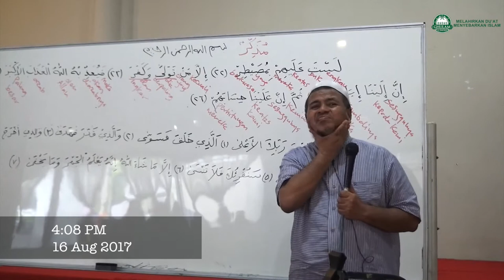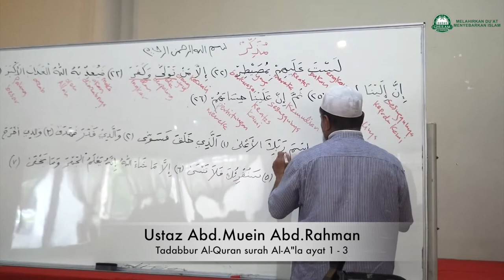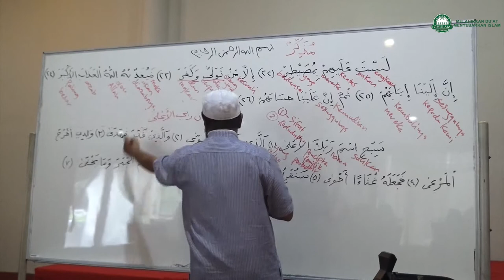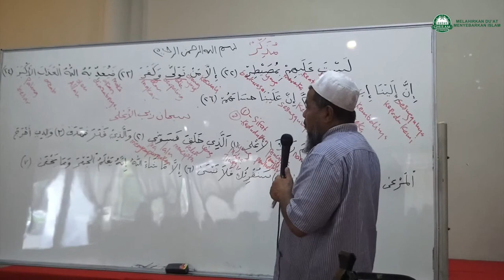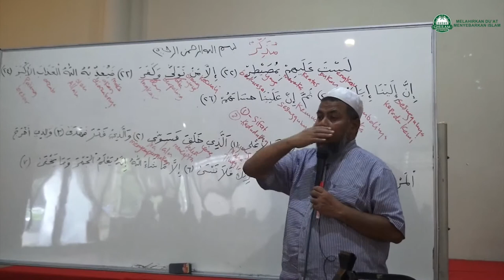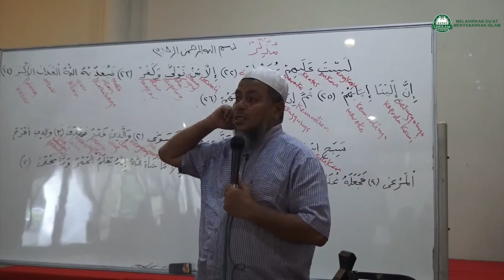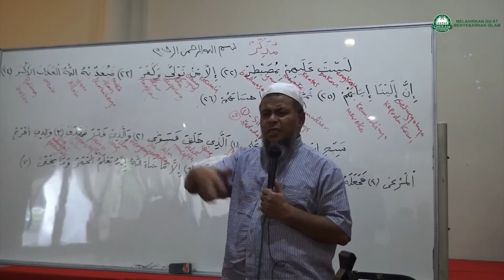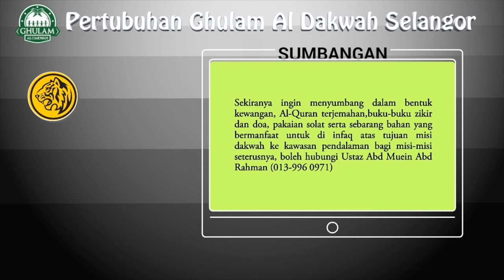16 Aug 2017|Ustaz Abd Muein Abd Rahman||Tadabbur Al-Quran surah Al-A"la ayat 1 - 3